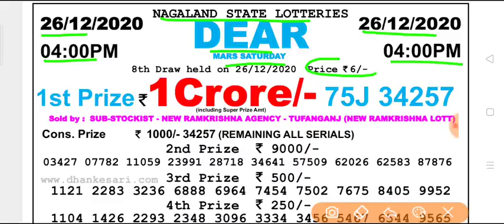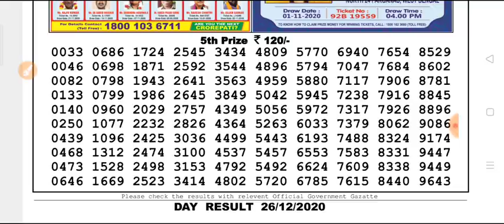Nagaland state lottery DEAR Day 4 p.m. 26.12.2020 Mars Saturday result Today live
Nagaland state lottery Dear Mars Saturday Day 4 p.m 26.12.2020 Result Today Live